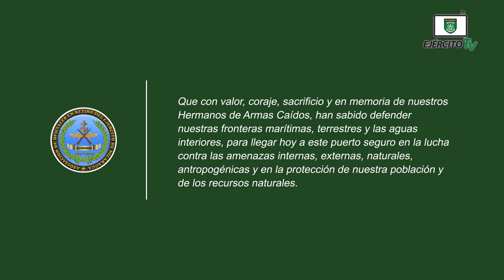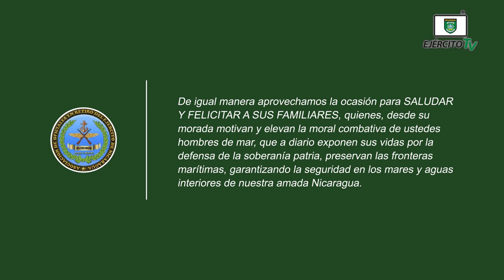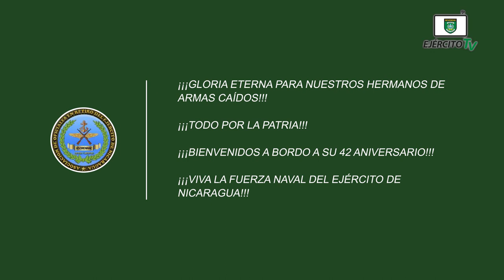Asociación de Oficiales en Retiro saluda el 42 aniversario de fundación de la Fuerza Naval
La Junta Directiva Provisional de la Asociación de Oficiales en Retiro del Ejército de Nicaragua “Hermanos de Armas Caídos”, envió un saludo a la Fuerza Naval del Ejército de Nicaragua, en el contexto del 42 aniversario de su fundación.